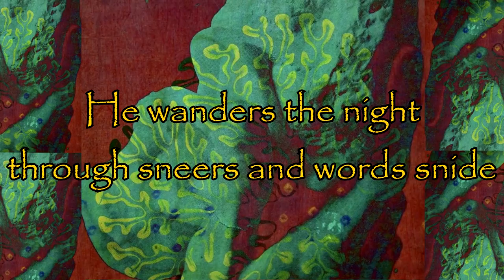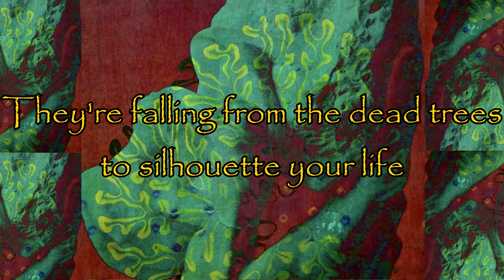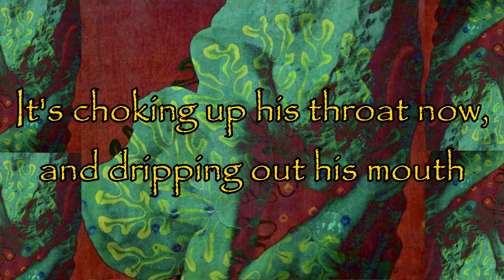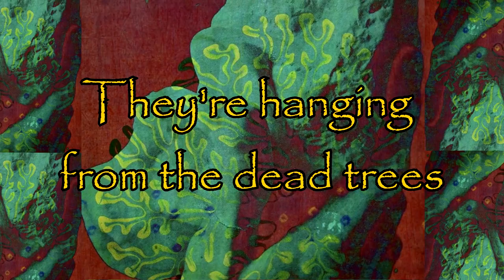Glass Animals - Golden Antlers (lyrical video)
Lyrics:
Look at this poor boy
All dressed up in white
Now how can he smile
With a face of all eyes
He wanders the night
Through sneers and words snide
Spinning round and round
His precious mind
Like dizzy neon lights

Can anybody find out
Any other way
It's choking up his throat now
And dripping out his mouth
Like liquefied and dying sparks
Like burning butterflies
These creatures are vampires
They're killing by the night
They're falling from the dead trees
To silhouette your life

He sees his white face
Brains in grey and cold
Trees grow in their throats
And crystals in ore
His cellophane mask
Has filled up with smoke
Look through the holes in his eyes
And see his red righteous soul

They're hanging from the dead trees
Like burning butterflies

The song and image belong to Glass Animals, Enjoy :)